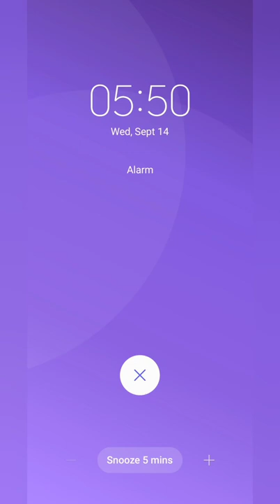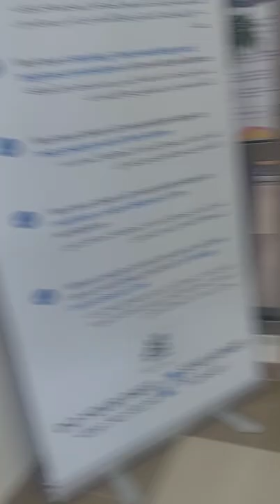Morning Routine for school| back to school| real life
Daily morning routine as a teacher and mom in Abu Dhabi, UAE.

Remember there are teaching jobs still available in UAE.

teacher life
International vlogger
teacher vlog
Abu Dhabi